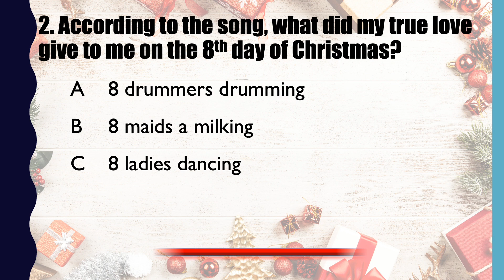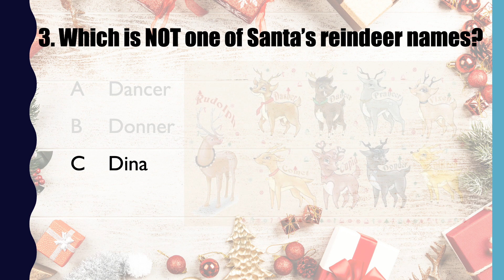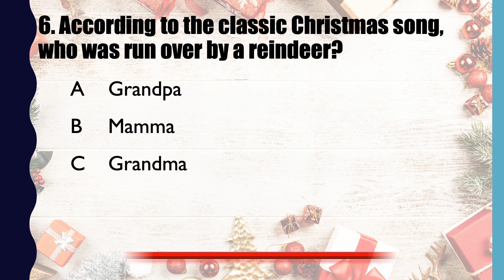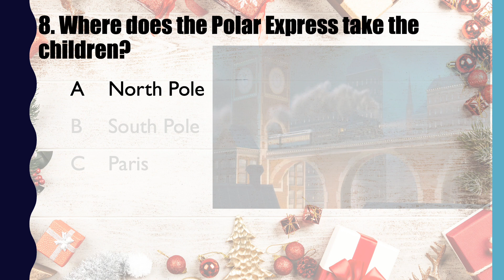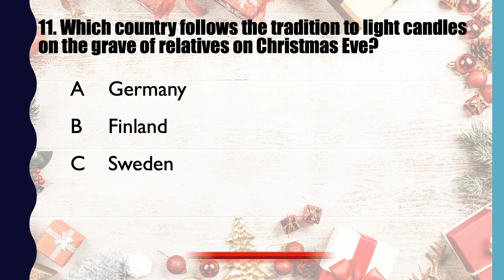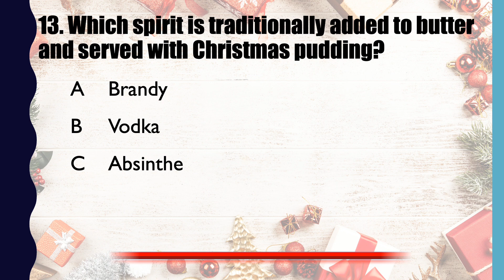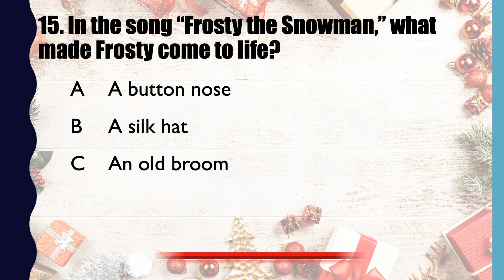15 Christmas Trivia Questions 2021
Merry Christmas everyone from the Trivia Channel